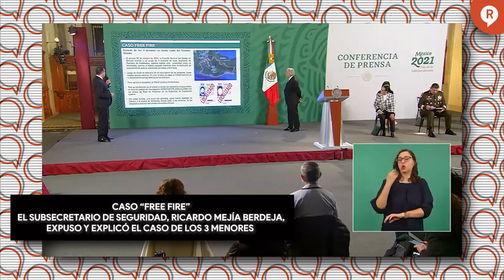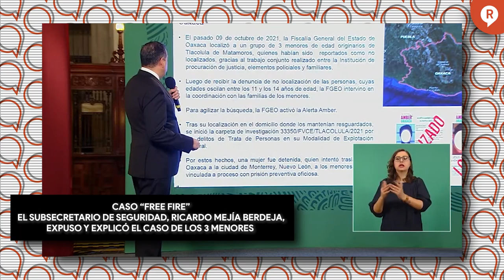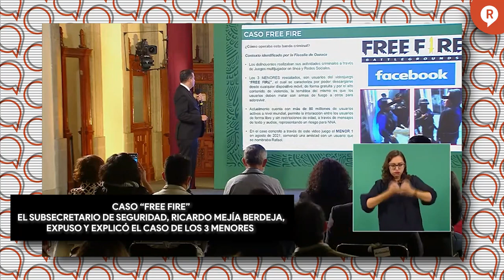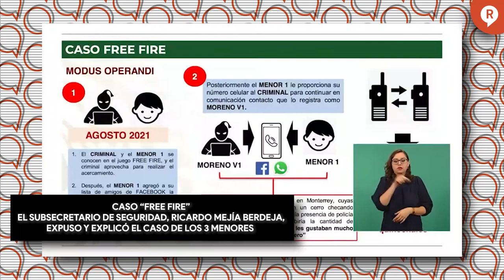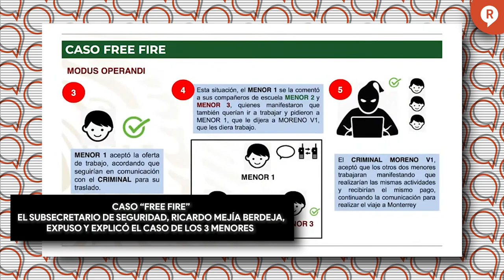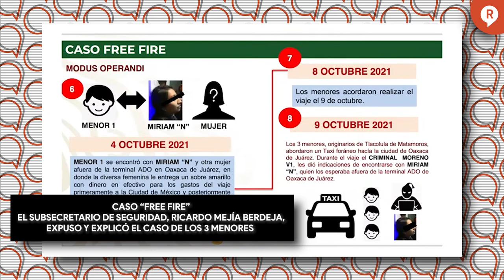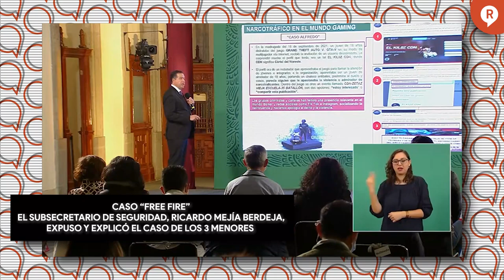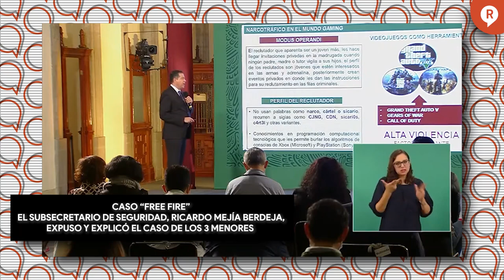ASÍ FUE COMO UN GRUPO DELICTIVO INTENTÓ RECLUTAR A NIÑOS A TRAVÉS DE UN VIDEOJUEGO